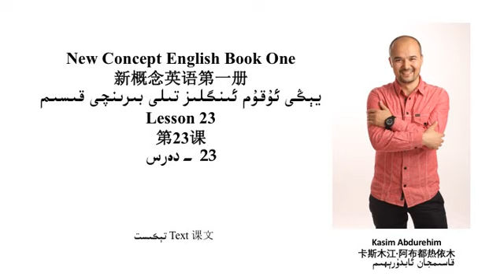يېڭى ئۇقۇم ئىنگلىز تىلى 1- قىسىم 23- دەرس تېكىست مەزمۇنى